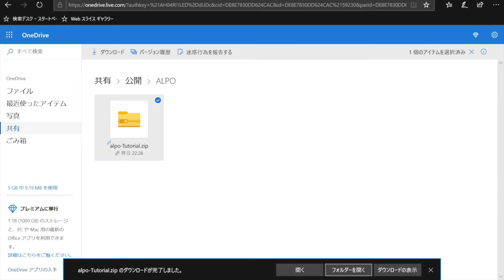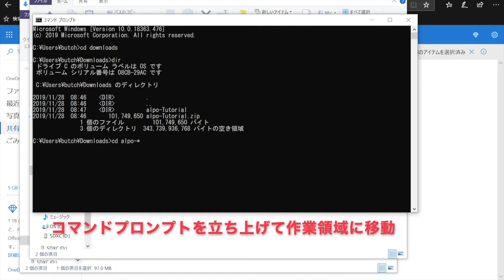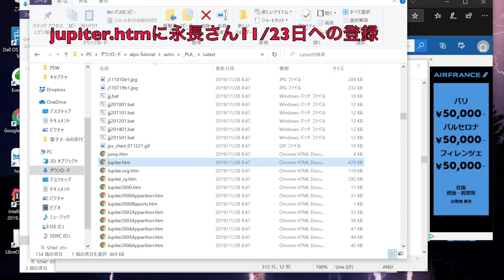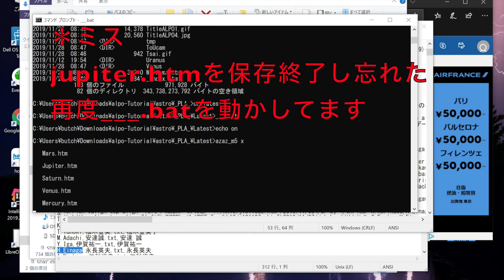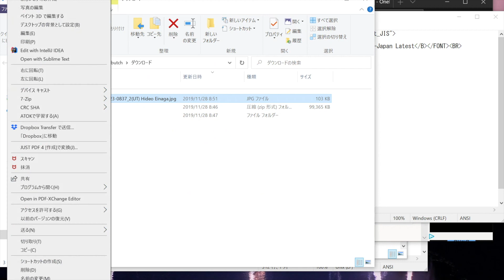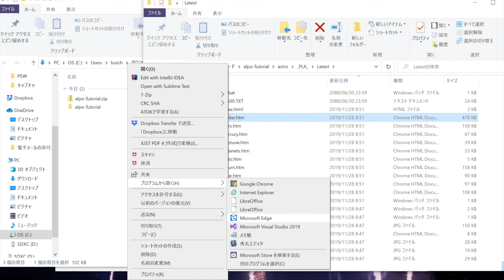CUI版 ALPO-Home page 更新 編集作業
（コマンドプロンプト）ALPO Home page 更新作業　編集作業
windows10
HTMLを作成編集